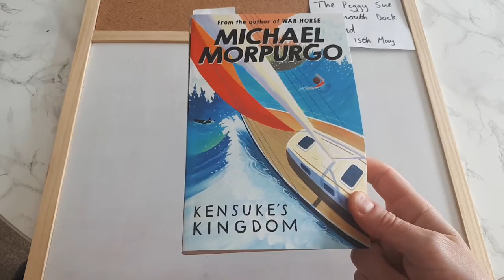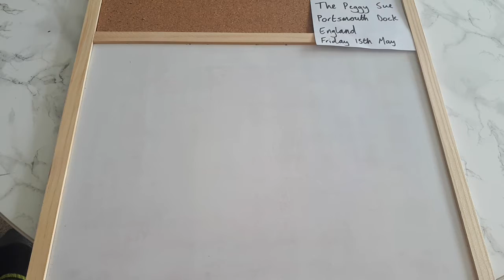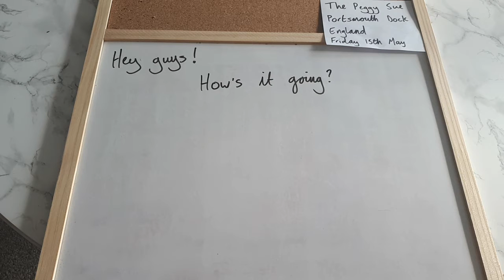15.5.20 - 5O writing a letter